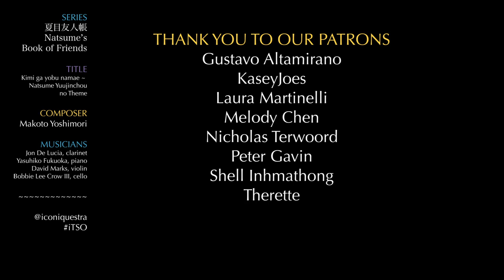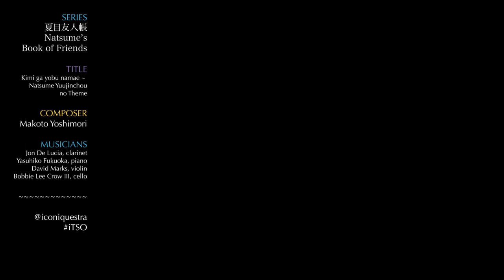Natsume's Book of Friends Main Theme | iTSO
The nostalgic and relaxing theme of "Natsume's Book of Friends" for clarinet, piano, and strings.

Composer: Makoto Yoshimori